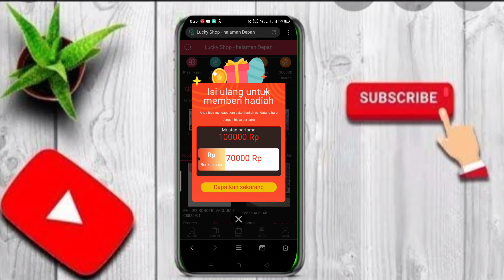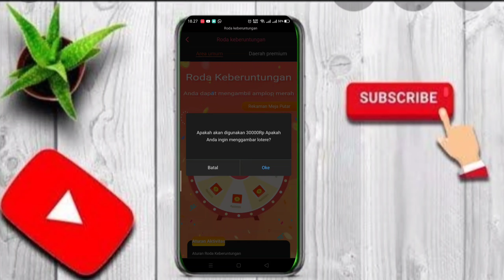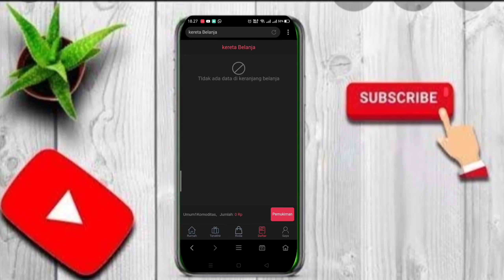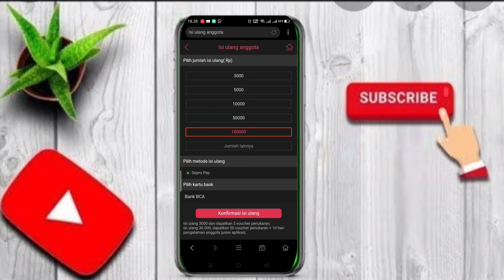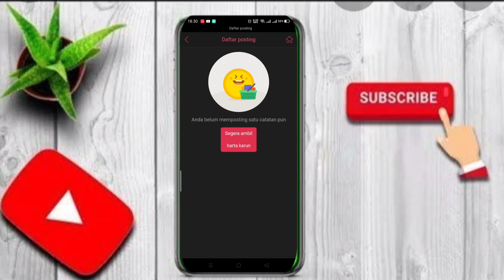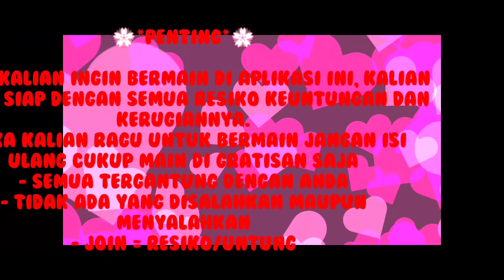Aplikasi Penghasil Saldo Terbaru Daftar Langsung Dapat Rp.70.000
Code Refferal:👇

    Mjg5Ng

💮Mari Berteman💮

💮*PENTING*💮

- Jika kalian ingin bermain di aplikasi/website ini, kalian harus siap dengan semua resiko keuntungan dan kerugiannya.
- jika kalian ragu untuk bermain jangan isi ulang cukup main di gratisan saja
- join = resiko/untung